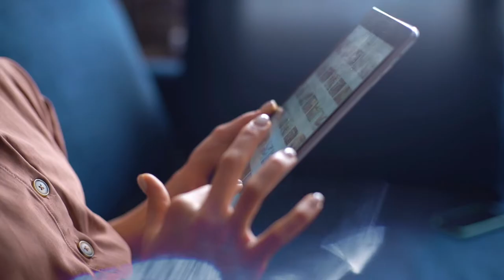dentsu APAC: Building a customer-centric organisation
Tomorrow will look radically different to today. The pace of change is simply going to get faster. Business transformation is not an option, it is an imperative.

Placing consumers as the north star of an organization and shifting its workforce’s focus from outputs to outcomes are two ways to achieve success and longevity no matter what the external environment looks like. And as we embrace an outside-in approach and make decisions based on the needs of consumers and society, leaders need to create an extraordinary culture of adaptiveness and horizontal thinking.

John Riccio, CEO of CXM, dentsu APAC, comments on what it takes to build an enduring competitive advantage with customer centricity